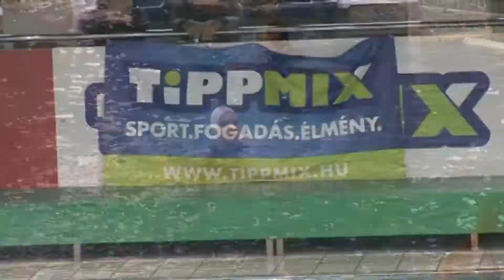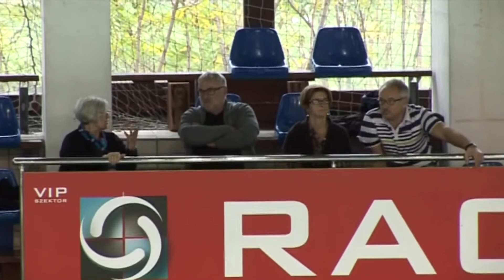🎬 Videó összefoglaló - Vízilabda – Racionet Honvéd–SZTE T&N (női) - 2017.10.21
A lányok az OB szezon elejét az összeszokásnak szentelik, mivel még friss a csapat 🤽🏻‍♂️. Mennyit fejlődtek az elmúlt meccsen és milyen elvárást támasztottak magukkal szemben?
A meccs rövid képes összefoglalója mellett a fenti kérdésekre is megkapjátok a választ.
Végeredmény: 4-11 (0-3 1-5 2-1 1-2)